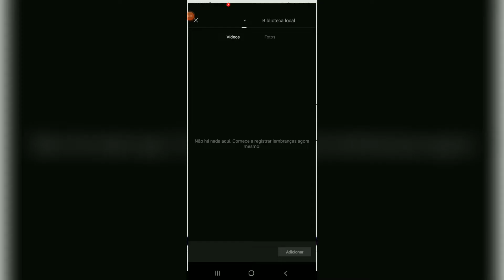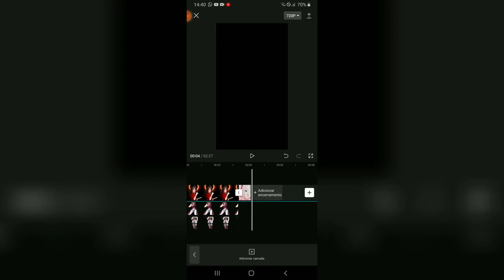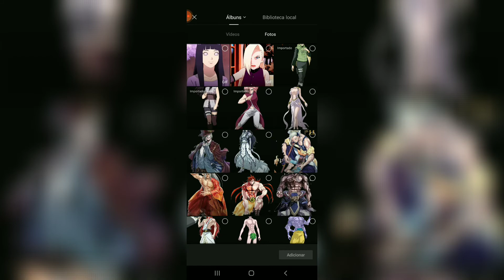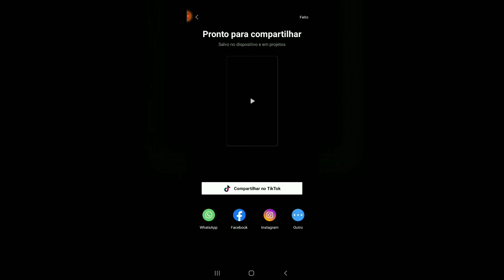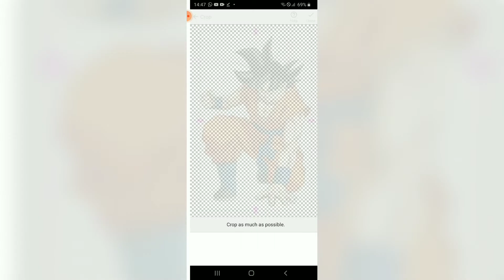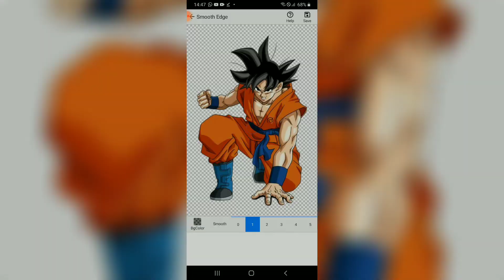Who is strongest tutorial video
background eraser: